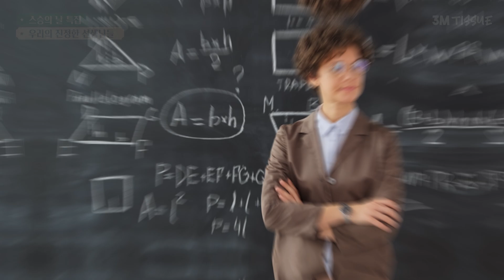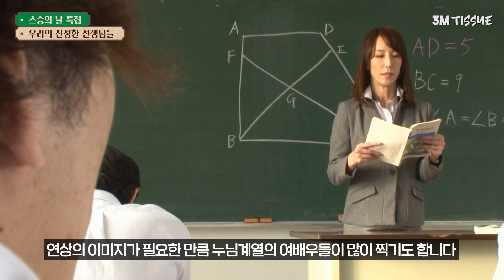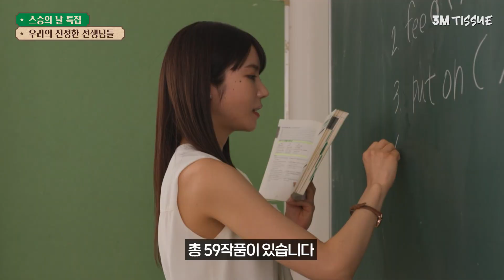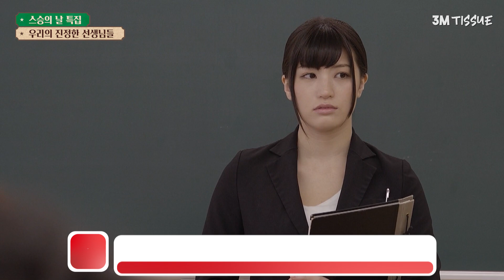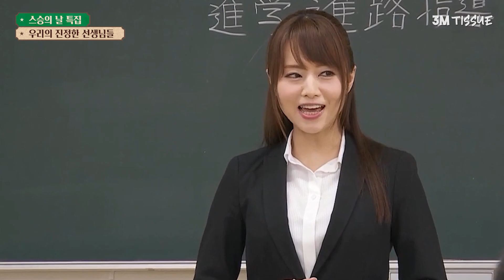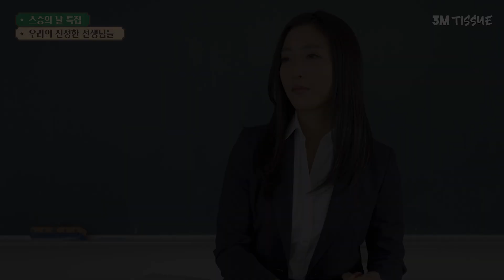스승의 은혜는 하늘 같아서